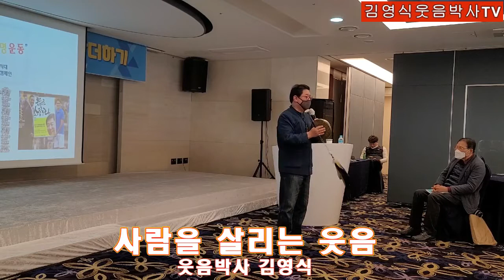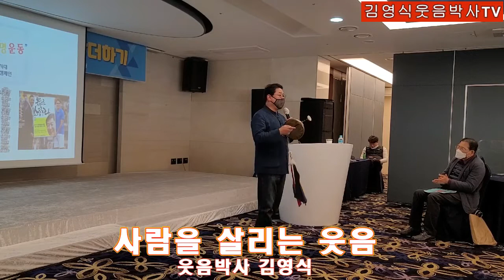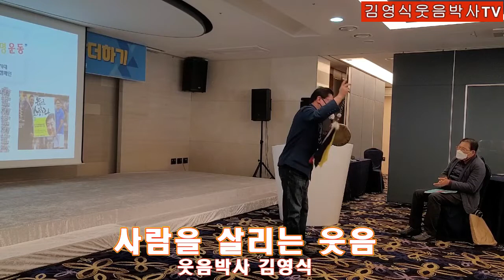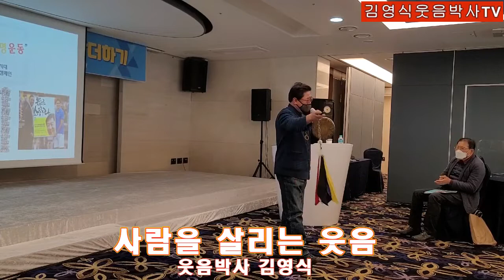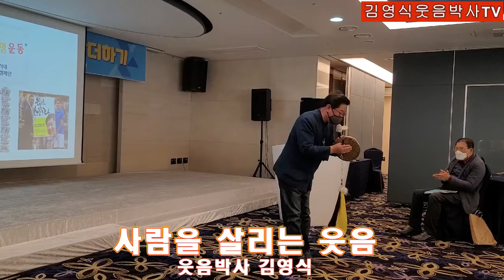[김영식웃음박사TV] 웃음박사 김영식교수의 남도민요 흥타령 얼씨구 좋다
강연중에 남도민요 흥타령을 불러 봤습니다.
애절하고 슬프지만 구성진 소리가 우리의 삶을 노래합니다.